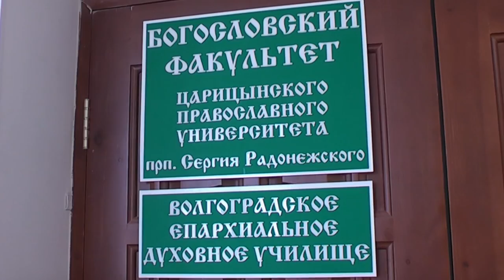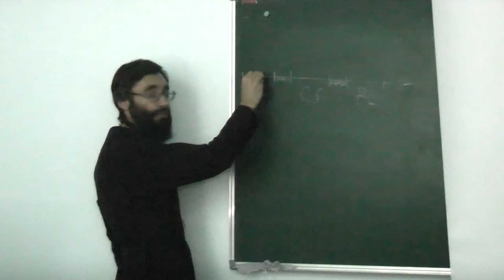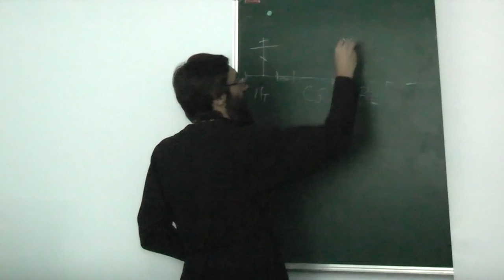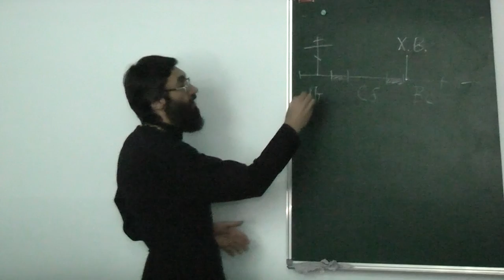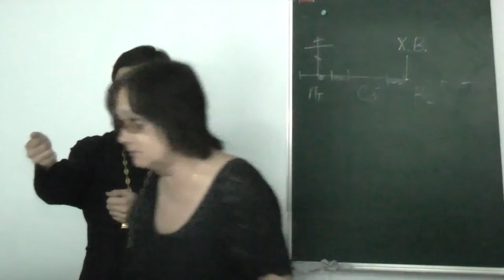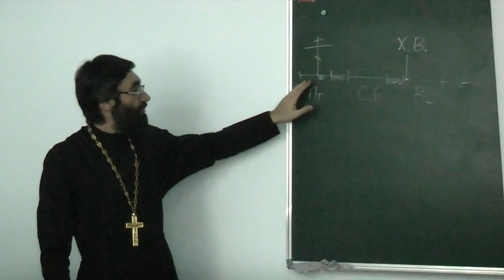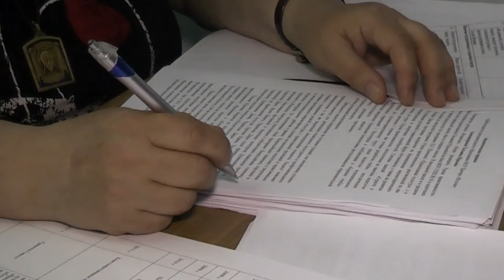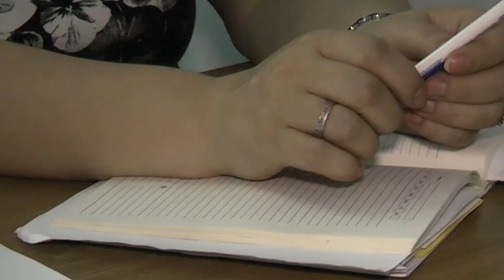Путь к пасхальной радости ... . Беседа с учителями. Священник Александр Пржегорлинский.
19 мая 2014 года в помещении Царицынского Православного университета им. прп. Сергия Радонежского (г. Волгоград) состоялось итоговое заседание городского методического объединения педагогов, работающих в сфере духовно-нравственного воспитания «Лествица». В работе методического объединения приняли участие 28 педагогов из школ и гимназий 8 районов города. В рамках заседания состоялось подведение итогов работы методического объединения в 2013/14 году и круглый стол, на котором обсуждались перспективы развития системы работы по духовно-нравственному воспитанию в г. Волгограде. В завершение работы методического объединения иерей Александр Пржегорлинский, кандидат богословия, кандидат исторических наук, преподаватель Царицынского Православного университета, провел с педагогами занятие на тему «Ценностные ориентиры Нового Завета в образовательном пространстве современной школы».
 Методическое объединение «Лествица» создано приказом главы департамента по образованию администрации Волгограда в 2009 году по инициативе муниципального образовательного учреждения Центра дополнительного образования для детей «Истоки». Целью создания «Лествицы» является создание единой системы методического сопровождения процесса духовно-нравственного образования и воспитания в светских образовательных учреждениях на основе ценностей православной культуры, совершенствование профессиональной квалификации педагогических работников. В состав методического объединения входят педагоги, работающие в области духовно-нравственного воспитания детей. «Лествица» состоит из пяти секций, объединяющих педагогов - преподавателей основ православной культуры, русского языка и литературы, истории и обществоведения, музыки, прикладного творчества.
итогам работы методического объединения «Лествица» вышло уже два методических сборника, ежегодно проходят круглые столы, «Покровские педагогические чтения». Результаты опросов педагогов позволяют утверждать, что их участие в работе методического объединения помогает им грамотно выстроить систему духовно-нравственного воспитания детей на основе ценностей православной культуры в своих образовательных учреждениях.